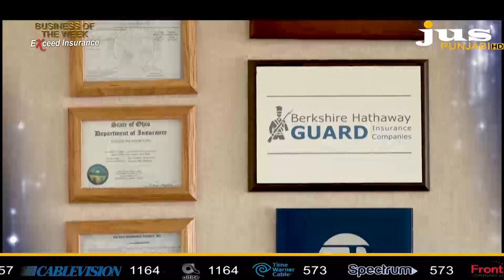BUSINESS OF THE WEEK || Exceed Insurance Indianapolis, IN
BUSINESS OF THE WEEK || Exceed Insurance || JUS PUNJABI